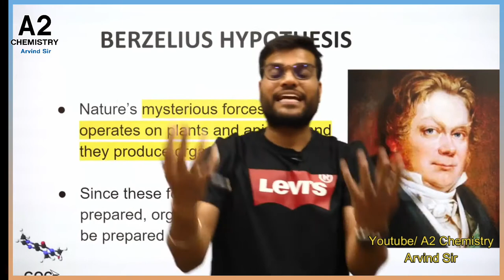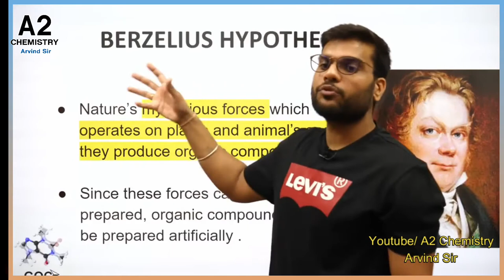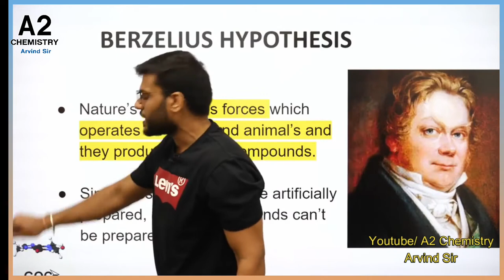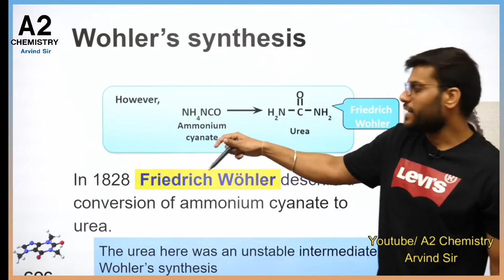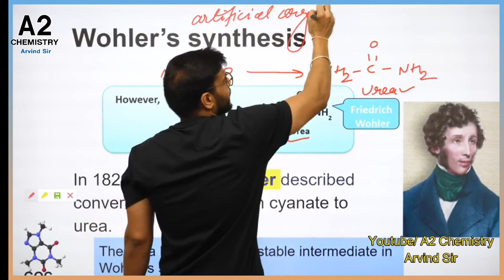Definition of INORGANIC COMPOUND According to BERZELIUS HYPOTHESIS by Arvind Arora Sir A2 Chemistry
Definition of Artificial Organic Compound According to Wohler's Synthesis